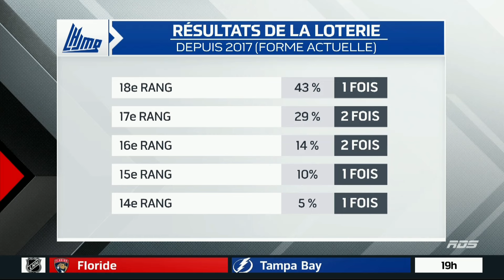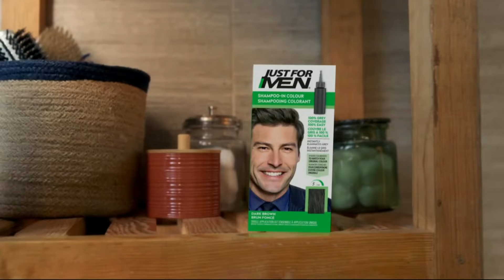Loterie du repêchage LHJMQ à RDS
Faits Saillants / Highlights